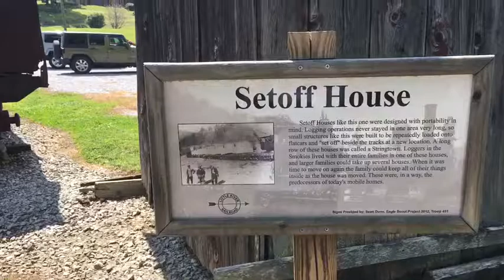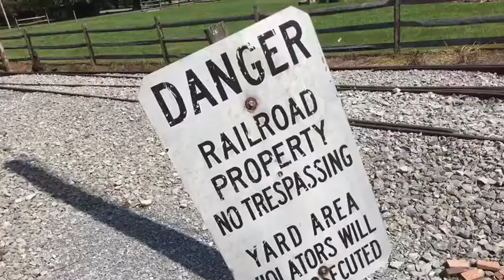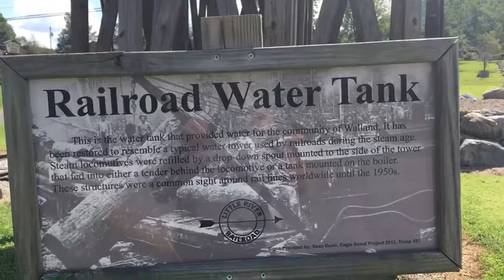My trip to the little river railroad and lumber company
Back in September I want to little river railroad lumber company museum in Townsend Tennessee